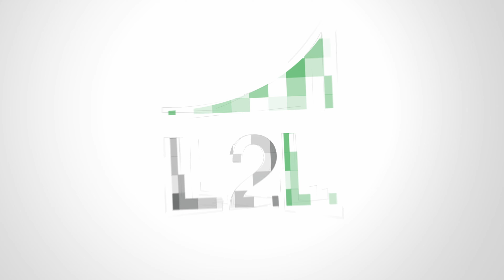Digital Standard Work - Shared Around The World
You're in Cleveland Ohio, no wait, you're in Birmingham England better yet Sydney Australia or Tokoyo Japan. Wherever you are, for lunch, you want a hamburger. And not just any Hamburger, you want a Big Mac. The great thing is, no matter where you are, you know that when you order your burger, you are going to get the same product whether you're in Cleveland, Birmingham, Sydney or Tokyo. As a matter of fact, those of us that are a little older can tell you exactly what you're going to get. Two all beef patties, special sauce, lettuce, cheese, pickles, onions, on a sesame seed bun. That’s right, what you are going to get is the standard Big Mac known around the world. If someone in one of those city’s decided that today, I am going to add a tomato, well then, it would be a Big Mac, now would it.  This simple jingle shows us the power of standardization. Much like customers who order burgers, your customers desire standardization of the product you provide. They want it the same way every single time. But unlike marketing agencies, you don’t have a budget to create a fancy jingle and put it all over the airwaves, but what you do have is technology in the form of a Smart Manufacturing software like L2L. The evolution of technology has allowed for the creation of digital standard work to be loaded to the cloud. This standard work is then available to everyone in the organization around the world. Imagine a product being produced from the exact same instructions accessible by people in the Americas, Asia and Europe. Cloud based Smart Manufacturing platforms allow these digital standards to be attached to Products, PM’s, Quality checks and safety regulations just to name a few, all pulled from the exact same file. From a single site, digital documents can be updated instantly and the standard can be improved and updated for all like processes around the world. So the next time you're on the shop floor watching a process you know to be performed in multiple manufacturing sites, ask yourself, do I need to hire a marketing company to write a jingle, or do I need to check out what a cloud-based Smart Manufacturing platform can do to help standardize my work.